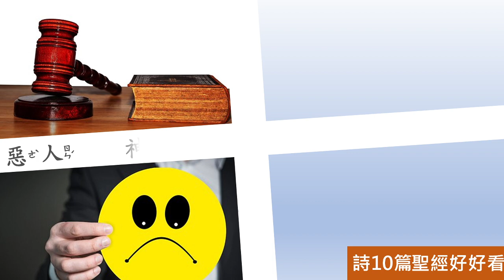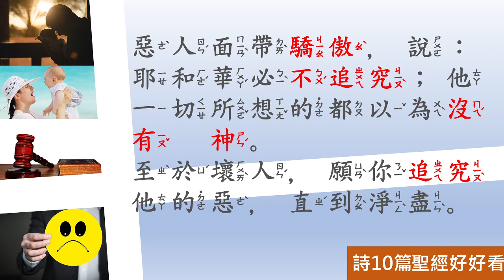[聖經好好看] 詩篇 -第10篇 神必刑罰惡人